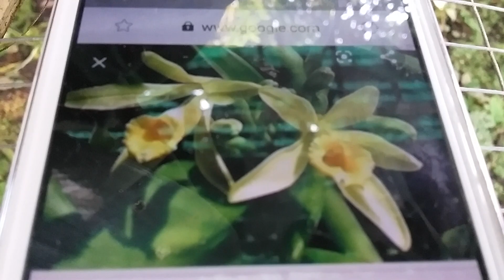Dikiranya bukan anggrek ini - Vanilla planifolia - anggrek species dari Mexico - tanaman vanili